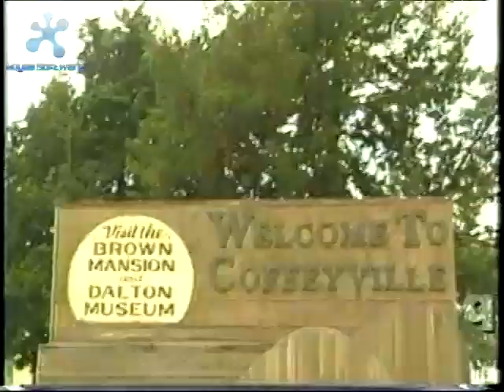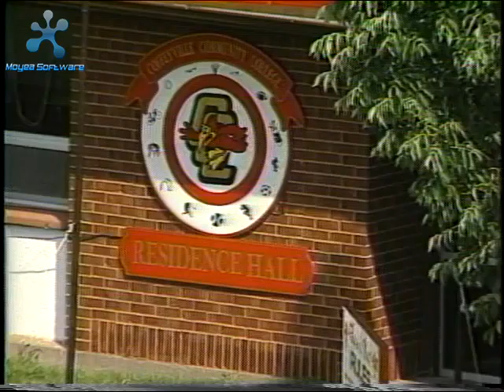1997 Coffeyville Red Raven Highlight Film